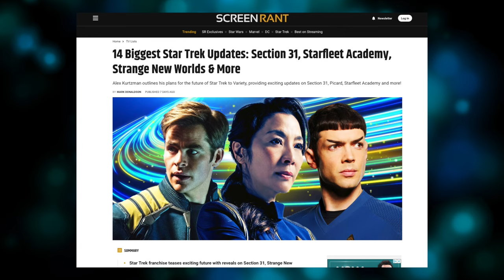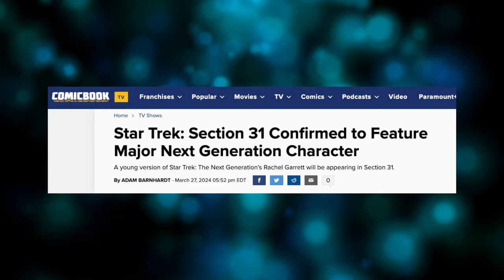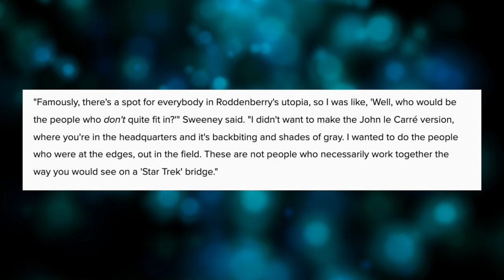This Sounds Like More Garbage NuTrek